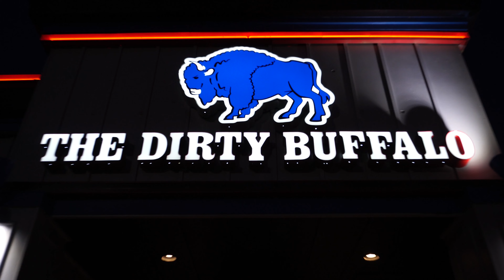CHEST DAY | Q & A at Dirty Buffalo